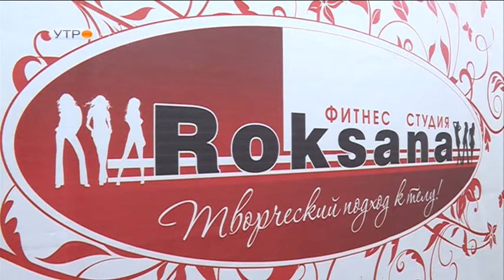ЙОГА В ГАМАКАХ В КУРГАНЕ